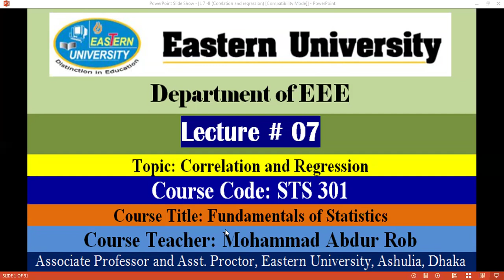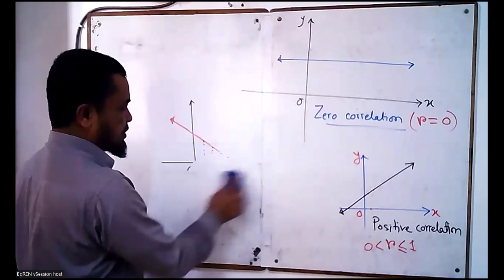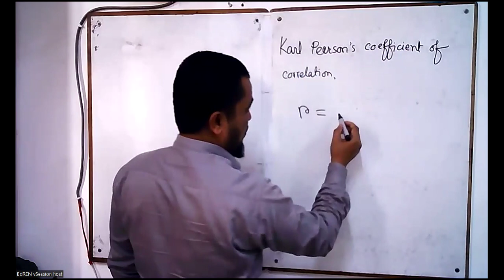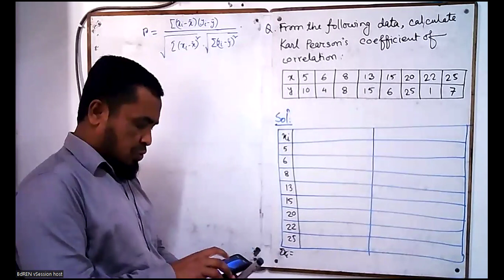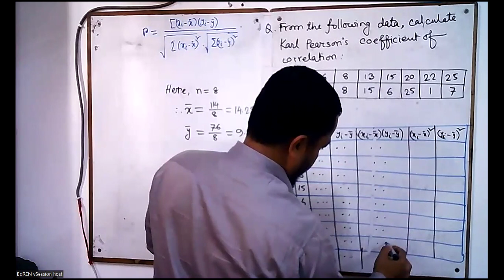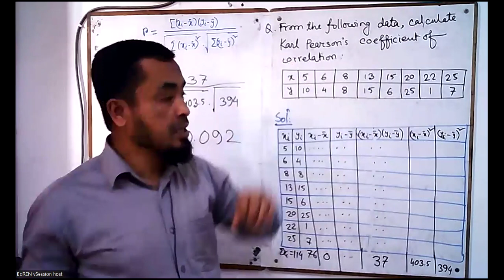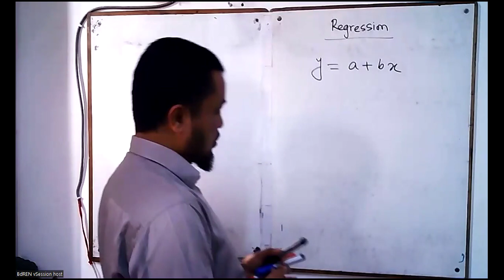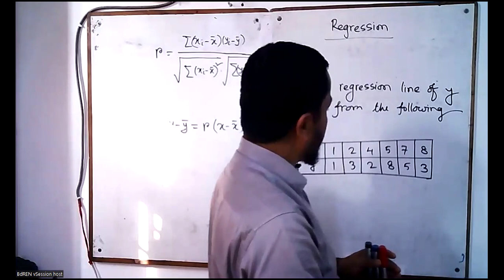Regression and Correlation Spring 2024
Mohammad Abdur Rob, Associate professor, Eastern University, Ashulia, Dhaka-1345